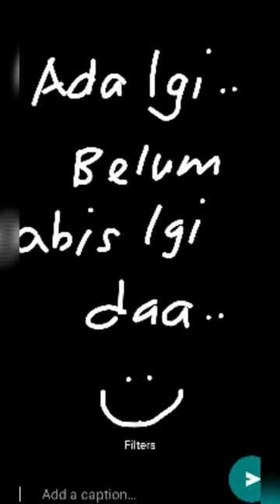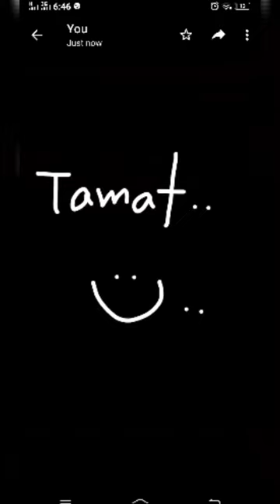Macam² ragam -- (anak² ,, cucu² & ahli keluarga A.R).. 😄😄😄...